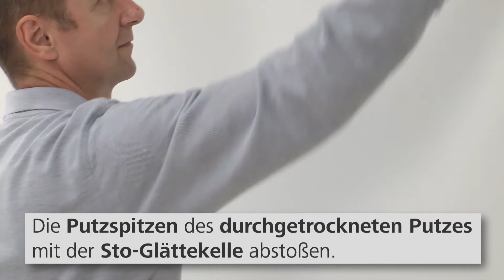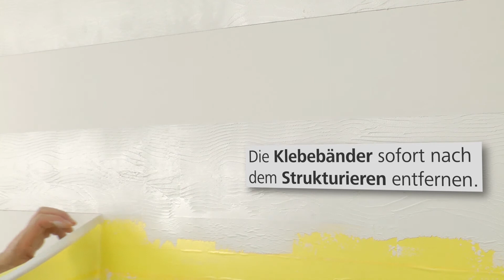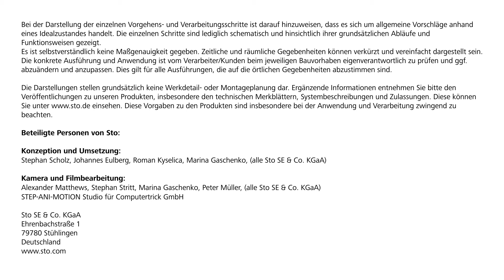Texture: Graphic 50 - Feinputz, mit Stempel gezogen